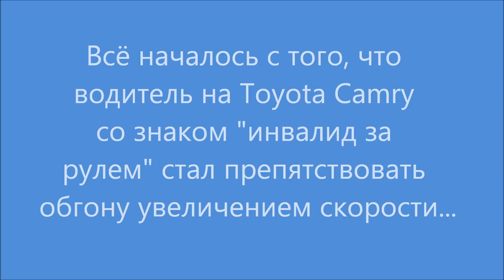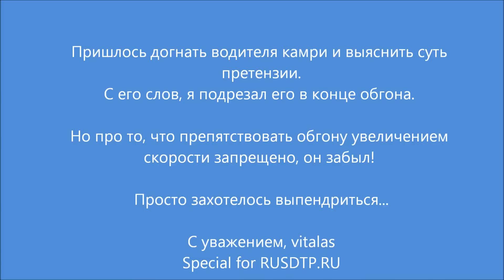Инвалид на Камри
Инвалид на Камри обиделся. Небольшая история...